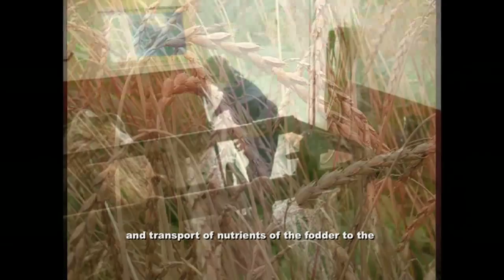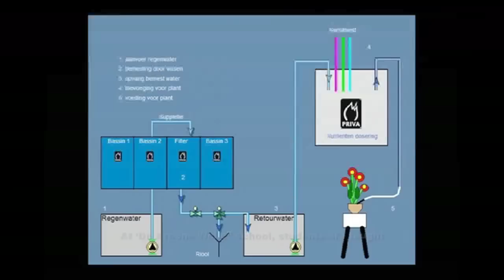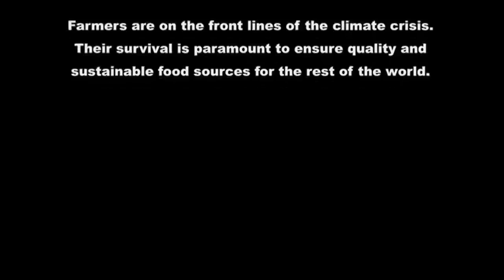Project Survival Media - Climate Change and Agriculture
A brief look of climate change and how it is affecting agriculture across the continent of Europe. A Project Survival Media project featuring 5 different countries grappling with different issues and problems in the agricultural sector because of a changing climate.